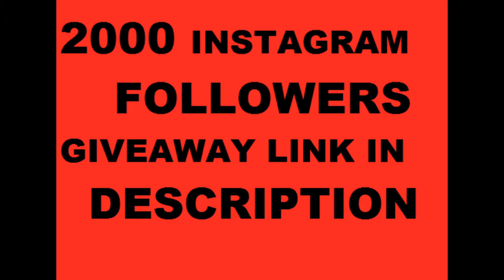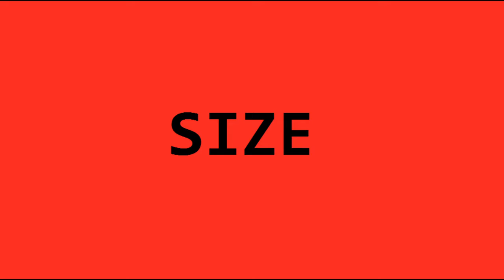WHY CHINESE PHONE ARE CHEAPER | चीनी मोबाइल सस्ता क्यों | INTELLECT QUEST